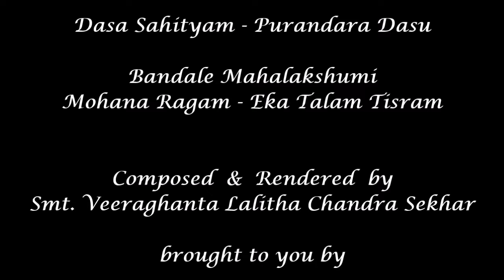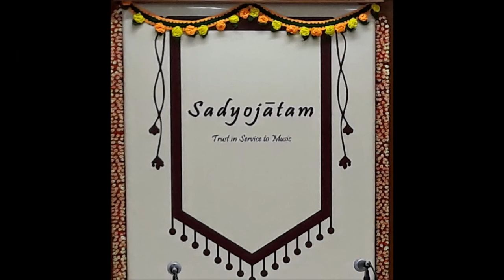Bandale Mahalakshumi - Mohana Ragam-Eka Talam Tisram - Puradara Dasu - Smt. Lalitha Chandra Sekhar V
In this clip Smt. Lalitha presents  Guru Purandara Dasa Devarnama “BANDALE MAHALKSHUMI”– tuned in Mohana Ragam, Eka Talam Tisra Gati.

Tuned & Rendered by Smt. Veeraghanta Lalitha Chandra Sekhar.

Smt. Lalitha Chandra Sekhar  is known for her gifted and mellifluous voice with soft melody and aesthetics. Her lithe classical renditions are a rich blend of tradtion and devotion. Emotive exposition of the lyrics with Bhakti and Bhava has been her hallmark.